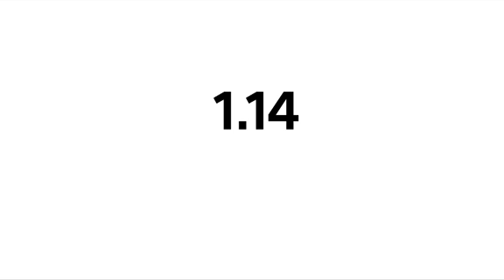Freshman Math: Jabari Parker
Take a look at the numbers behind Jabari Parker's remarkably efficient freshman season.